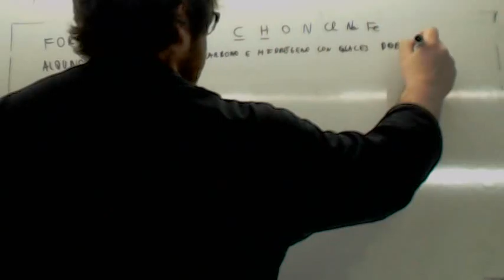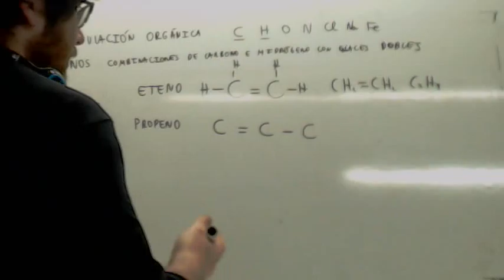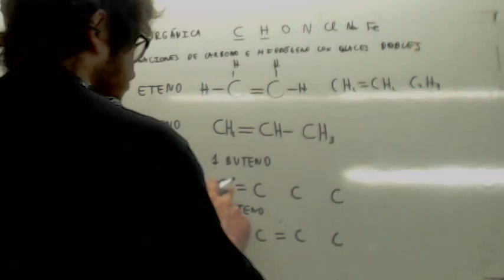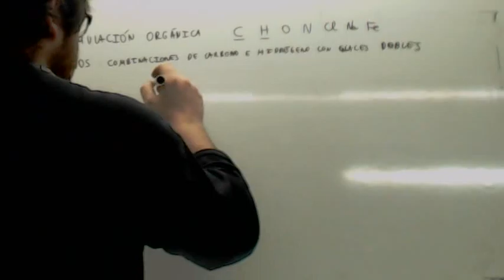Formulacion organica Alquenos Usero